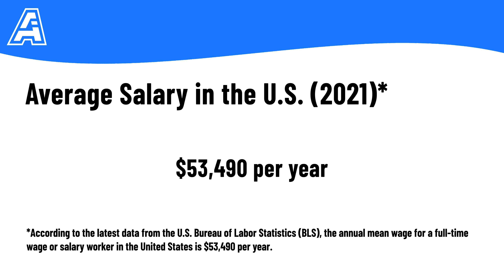Is Instagram Dead? | Reality Check!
Is Instagram Dead? This is something I've been asked a lot lately. With the ups and downs of reach and some experiencing a drop in engagement on Instagram it's natural to ask what is going on. Is it time to jump ship? Is Instagram old news? Is it worth the effort anymore? Well its time to get real with what's going on and address the pros and cons.

Join The Early-Bird Waiting List for my upcoming Sell Music Masterclass 3.0